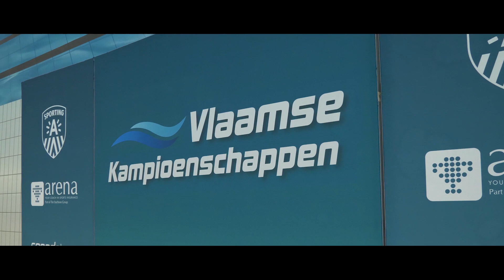Vlaamse Kampioenschappen 2020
Vandaag blikken we nog eens terug op de mooie Vlaamse Kampioenschappen van afgelopen weekend!